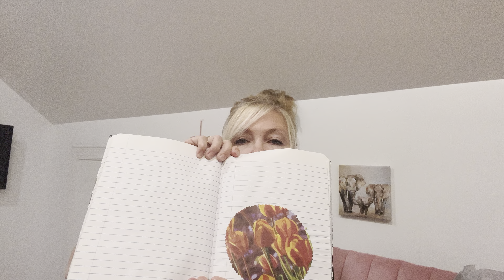dollartreehaul dollartreecommunity newfinds haul